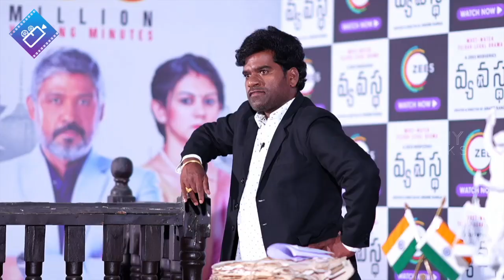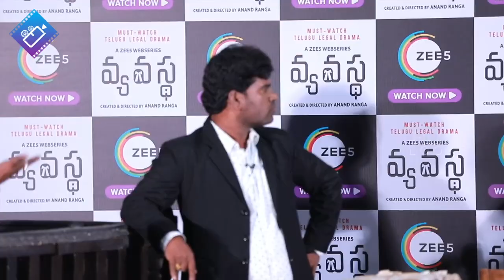పొట్ట చెక్కలయ్యేలా నవ్వుతారు 🤣 Bithiri Sathi HILARIOUS Comedy At Vyavastha Success Meet | Filmylooks